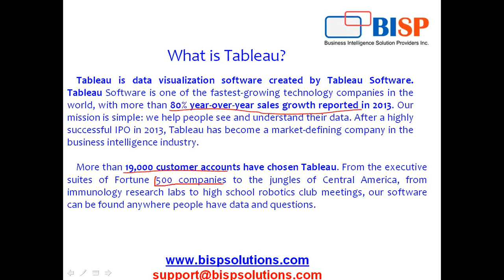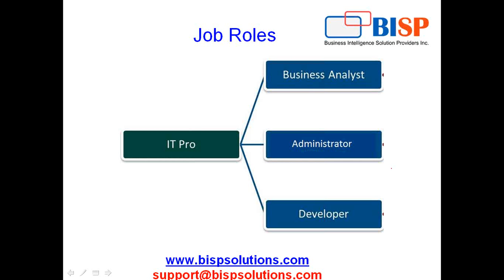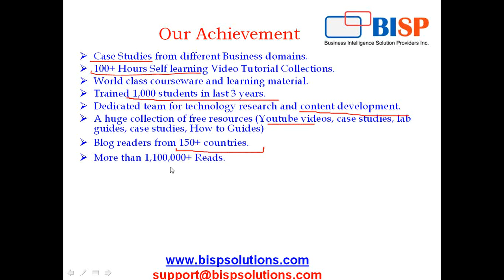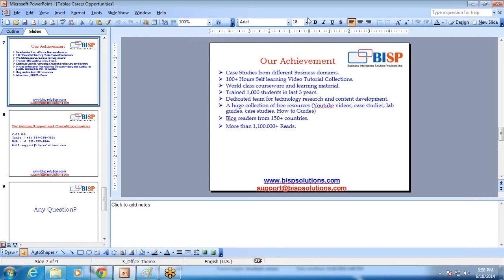Tableau Career Opportunities